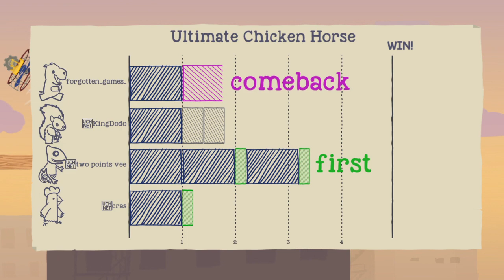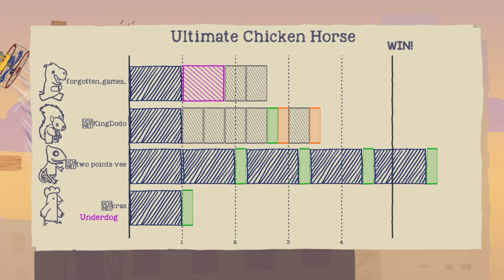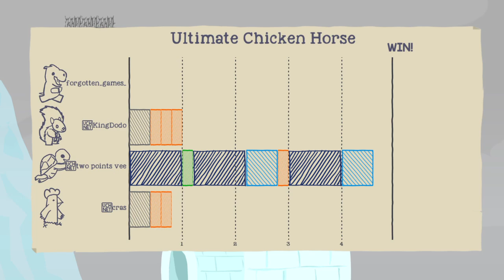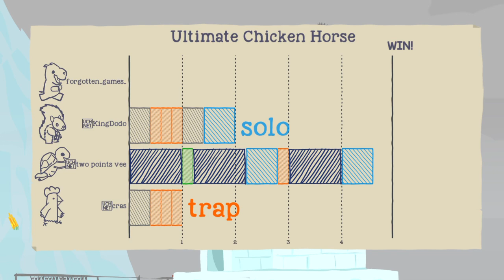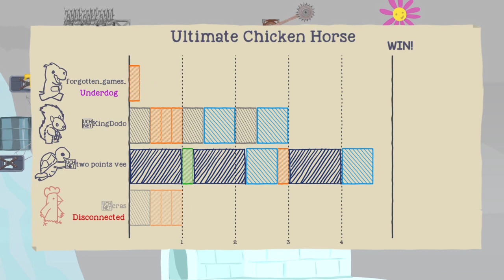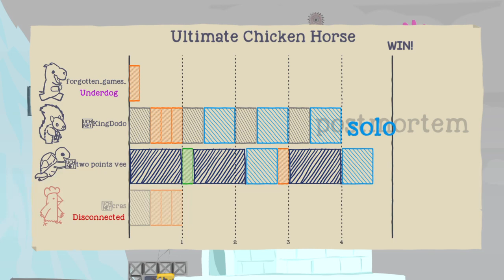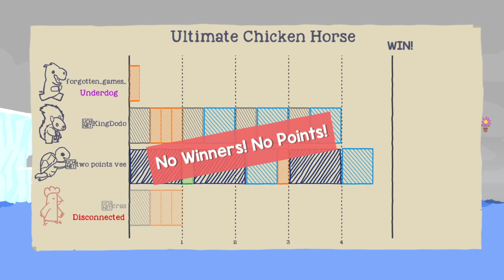Ultimate Chicken Horse, new update, Road to platinum gameplay on ps4, (the end)